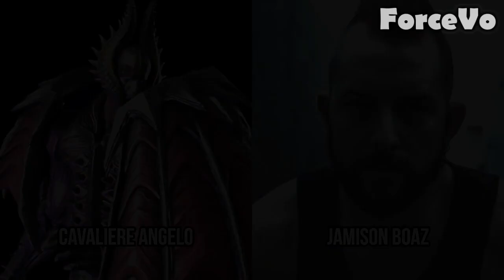|Devil May Cry 5| - Voice Cast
Meet The Voice Cast - |Devil May Cry 5

Devil May Cry 5 is an action-adventure hack and slash video game developed and published by Capcom. It is the fifth installment of the mainline Devil May Cry series, and was released on 8 March 2019. The gameplay features the return of Dante and Nero as playable characters, along with a new character, named "V".

Voice Cast
Nero - Johnny Yong Bosch
V - Brian Hanford
Dante - Reuben Langdon
Nico - Faye Kingslee
Trish/Eva - Wendee Lee
Lady - Kate Davis
Morrison/Goliath - Joey Camen
Vergil/Urizen - Dan Southworth
Griffon- Brad Venable
Malphas - Becky Boxer
Midhogg - Jay Preston
Cavaliere Angelo - Jamison Boaz
King Cerberus - Paul Stanko, Nicky Scorpio, Patrick Seitz

Devil May Cry 5 - Voice Cast (English and Japanese)
Devil May Cry 5 -  Voice Actors (English and Japanese)
"Devil May Cry 5" Characters and Voice Actors (English and Japanese)
Devil May Cry V - Voice Cast (English and Japanese)
Devil May Cry V -  Voice Actors (English and Japanese)
"Devil May Cry V" Characters and Voice Actors (English and Japanese)
デビル メイ クライ 5  ボイスキャスト
teddykgaming TEDDYKGAMING CharactersandVoiceActors